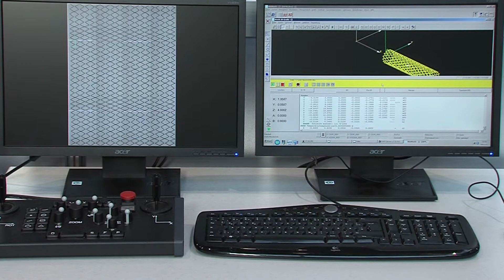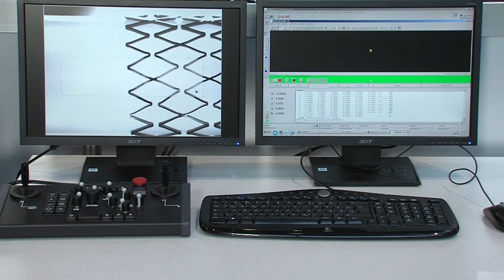Werth StentCheck®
Special measuring machine to measure stents quickly and accurately.  The new Werth StentCheck combines optical and tactile sensors for precision measurements of difficult stent features such as strut thicknesses, rounded end radii, strut angles, lengths, wall thickness and more. Rotary OnTheFly® quickly scans the complete stent. Easy programming with template recognition and macro libraries. Measure Flared ends with the rotary/tilt 5th axis.